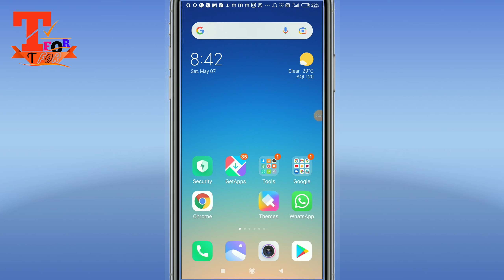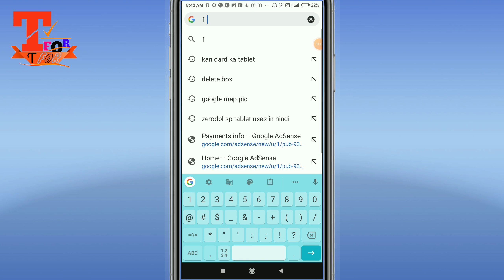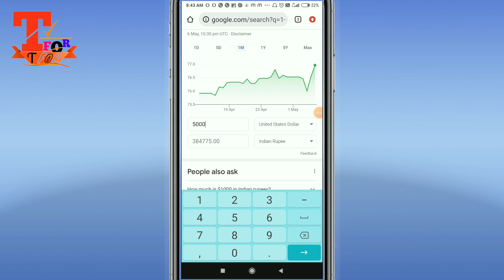1 dollar/$ kitne rupaye ke barabar hota hai | 1 dollar ka kitna rupya hota hai | 1$ kitna hota today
Dosto today 1 dollar/$ kitne rupaye ke barabar hota hai | 1 email he to CV dollar ka kitna rupya hota hai | to1$ kitna hota today, 1 dollar kitna hota hai, 1 dollar how much indian rupees,one dollar kitna hota hai, 1$ kitna rupya hota hai,
ek dollar me kitne rupay hote hain
one dollar me kitna rupees hota hai
one dollar indian rupees today bud and to gig how ka India me kitna rupya hota hai, 1 dollar me kitna rupya, one dollar convert into indian rupees, America ka 1 dollar India me kitna  rupya, re hgtb